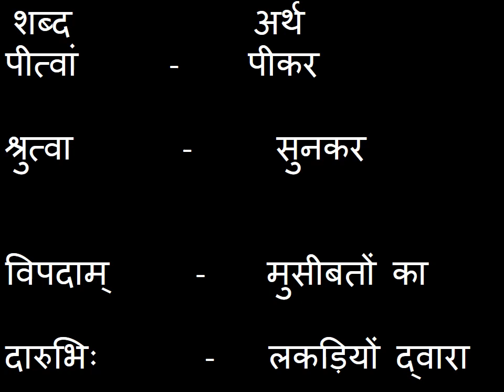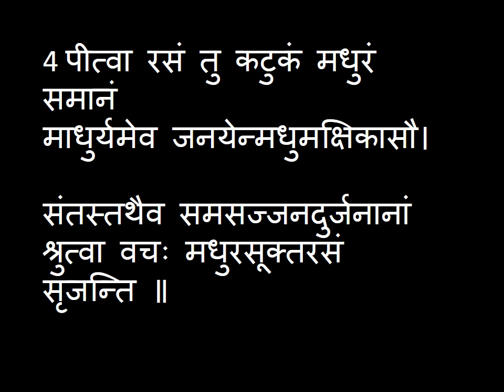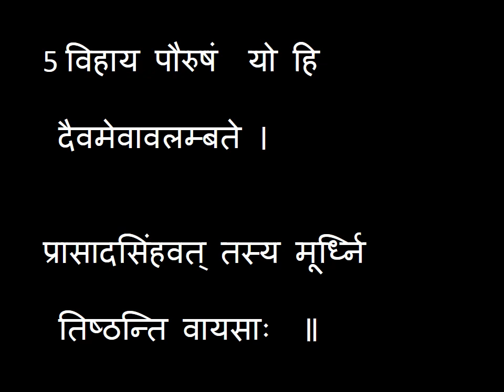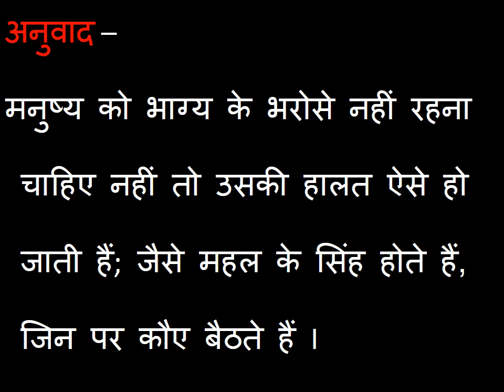Class 8, Sanskrit Ch-1(Subhashitani) Lecture-1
NCERT/CBSE syllabus school classes lectures videos for learning from class 1st to 12th.